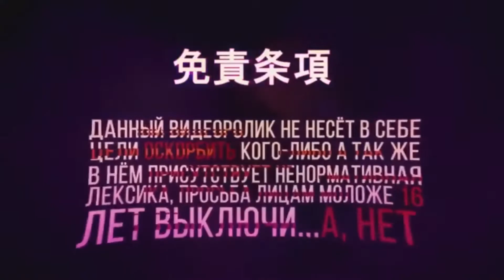КАЛЬЯННЫЕ НОВОСТИ. Hookah NEWS 27.1 Обзоры блогеров за прошлую неделю 27.07.2020 - 2.08.2020!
Всем доброго утра! Утренние новости, посмотрим что вышло у блогеров по обзорам за последнюю неделю.Самые новые и самые свежие новости! Кальянные новости планеты.
Bloggers of Ukraine and Russia
✽Любовь, Кальяны, Rock'n'roll
ОБЗОР ТАБАКА "NAШ" | ЗАМЕНА TANGIERS?
✽Дава Дым - Блог о Кальянах
КАК ЗАБИТЬ КАЛЬЯН С ТАБАКОМ HYPE (HYPREME) КАК ПРОГРЕТЬ КАЛЬЯН
НАБОР ДЛЯ МИТИНГА VANDAL KIT И ЧАЙНАЯ СМЕСЬ HYPE ОТ HOOKAHMARKET
✽GAGARIN FAMILY TV
✽Hookah Time
HT №193.БАТЯ В КАДРЕ! КАЛЬЯНЫ РУЧНОЙ РАБОТЫ PANDA HOOKAH. ТАБАК-ПАСТА SPACE SMOKE. HAND-MADE HOOKAH.
✽Hard Hookah channel
Табак THE FATHER. Ах*ть спасибо папаша за этот продукт!
✽Maklaud Shisha
Онлайн выставка Shisha Messe 2020. Как это было.
✽Дима Густой
Очень крепкий табак для кальяна: NАШ
✽Geek hookah
Новинка на кальянном Рынке | Shaman | + Розыгрыш кальяна
КИСЛО-СЛАДКИЕ РАЗГОВОРЫ. Grizzly shop